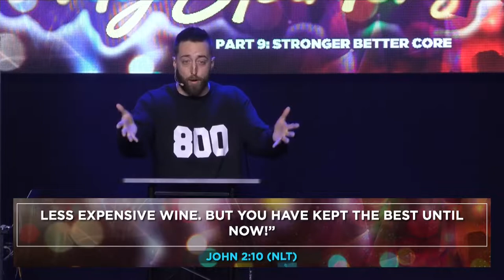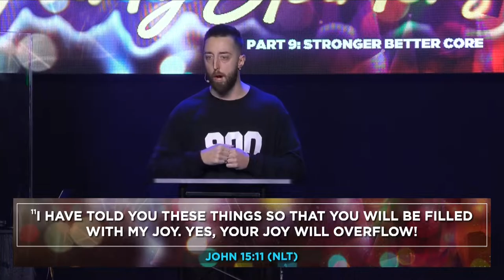We Are Party Starters | Alex Gallien | "Stronger Better Core" Part 9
Join us every Sunday at 9am and 11am on 14800 Highland Drive in McKenzie. If you can't make it, watch or on the App!